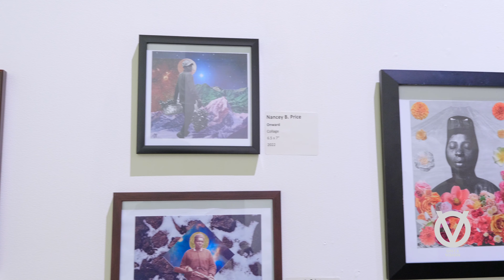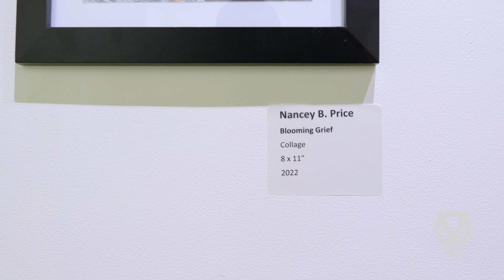Artist to know: Nancy B. Price - Black Brush Strokes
A highlight of Black Artist. In this episode of Black Brush Strokes episode 4 we speak with collage artist Nancy B. Price about art , culture , mental health and story telling.

The Onyx Vision Network is a global media platform featuring black entertainment, history, culture, sports and more. The network will showcase short films , documentaries , web series and interviews from interesting people.